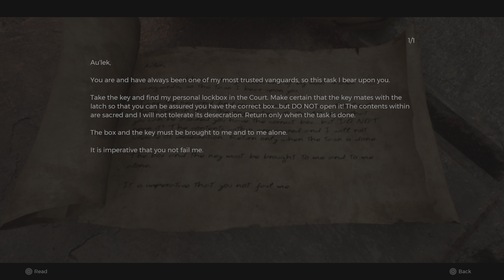Remnant 2 [PS5] - The Widow's Court + Boss - 4K60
Exploring the area trying to find all secrets and then some co-op boss action at the end. we beat it. :)